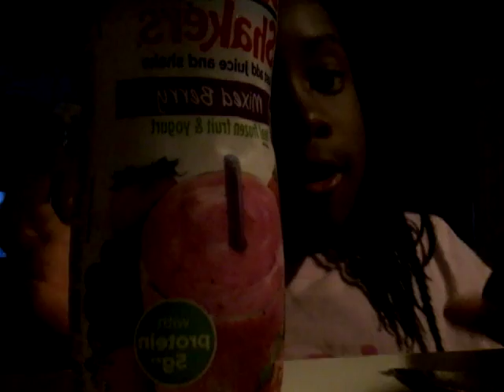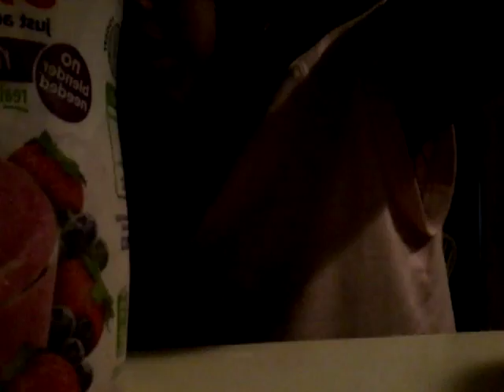June 29, 2016